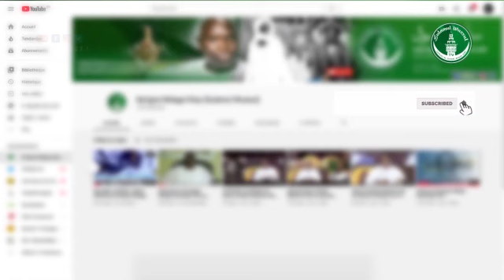Jigén ñi, Les Modèles de Femmes | Serigne Ndiaga Diop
Chaîne de Serigne Ndiaga Diop Baye Fall. Enseignements de Khadim Rassoul, et de  Cheikh Ibra Fall

Sulamul Wussul chaine de Serigne Ndiaga Diop Baye Fall. Il y propose des exposés sur des thématiques divers sur la vie, la religion, la société, etc, et dont le soubassement est l'enseignement de Serigne Touba.
Sulamul wussul qui signifie escalier vers le sommet de la sainteté, est effectivement le titre d'un des nombreux livres écrits par le vénéré Homme de Dieu, le Cheikh Ahmadou Bamba Khadim Rassoul.